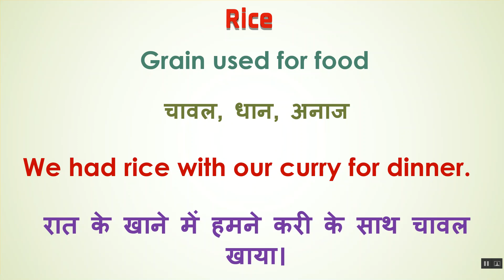Rice Meaning in Hindi | Rice का हिंदी में अर्थ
Rice Ka Kya Matlab Hota Hai | Rice Meaning in Hindi | Rice का हिंदी में अर्थ